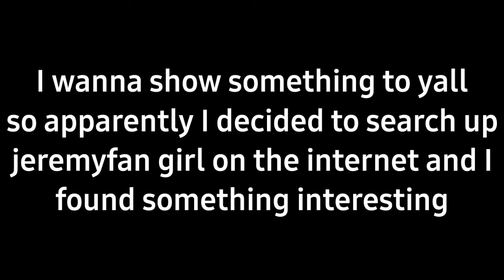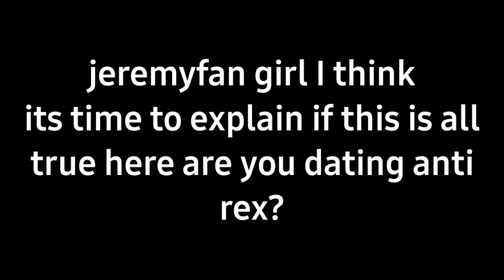the review ep:7 jeremyfan girl